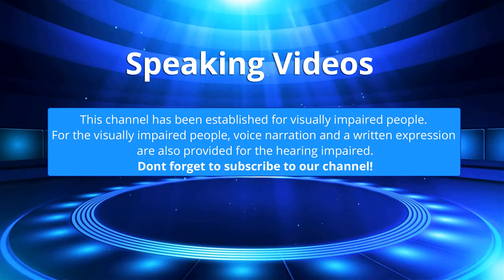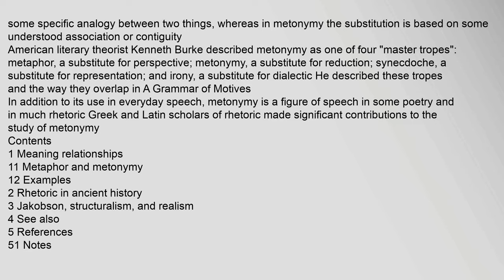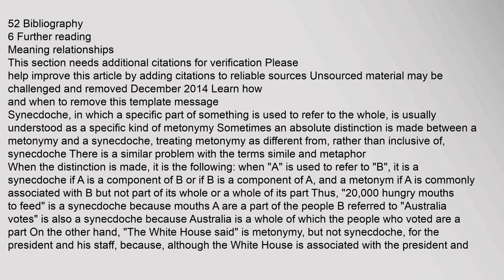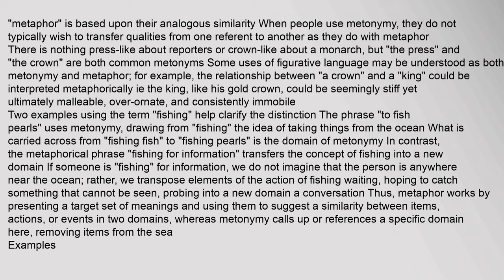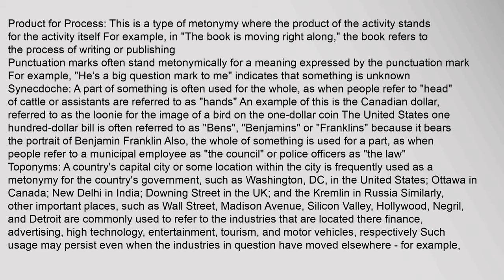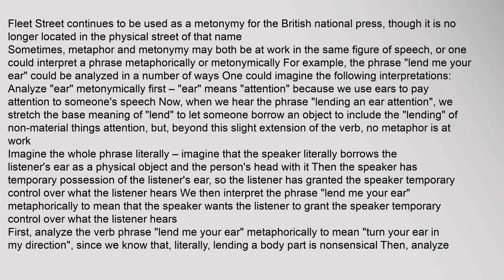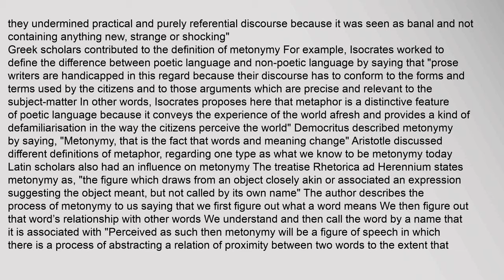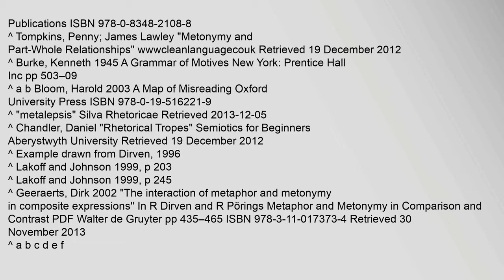Metonymy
Metonymy /mᵻˈtɒnᵻmi/ mi-TONN-ə-mee1 is a figure of speech in which a thing or concept is called not by its own name but rather by a metonym, the name of something associated in meaning with that thing or concept2 The words metonymy and metonym come from the Greek: μετωνῠμία, metōnymía, "a change of name", from μετά, metá, "after, beyond" and -ωνυμία, -ōnymía, a suffix used to name figures of speech, from ὄνῠμα, ónyma or ὄνομα, ónoma, "name"3
The location of a capital is often used as a metonym for a government, for example: Brussels for the government of the European Union, Nairobi for the government of Kenya, Washington for the government of the United States and Beacon Hill for the government of the US state of Massachusetts A place can represent an entire industry: for instance Wall Street is often used metonymically to describe the entire US financial and corporate banking sector4 Common nouns and phrases can also be metonyms: red tape can stand for bureaucracy, whether or not that bureaucracy actually uses red tape to bind documents In Commonwealth realms, The Crown is ametonymy, metonymy meaning, metonymy examples, metonymy vs synecdoche, metonymy figure of speech, metonymy in literature Metonymy